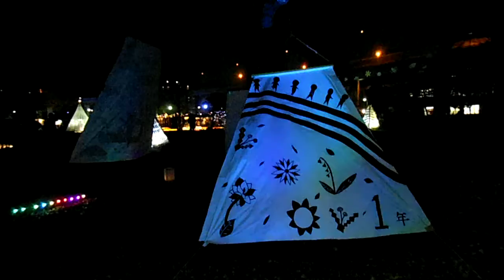DSCF5130大岡川・光のぷろむなぁど20151213布に絵